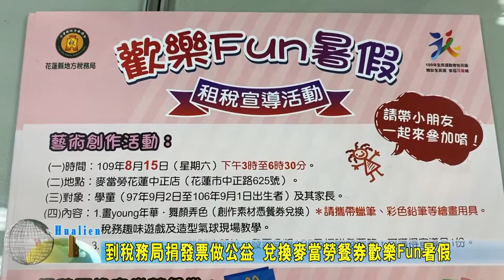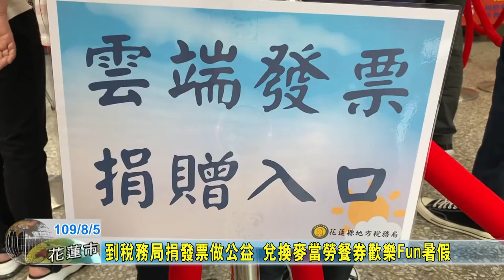20200805 09 到稅務局捐發票做公益 兌換麥當勞餐券歡樂Fun暑假